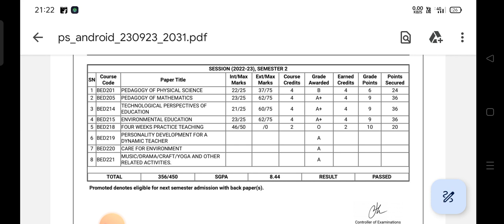Bed 2nd Semester Result 2023🔴Csjmu Bed 2nd Semester Result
kanpur University bed Result
csjmu bed semester result
Bed 2nd Semester Result
bed 2nd semester result 2023
csjmu nesy2023 result